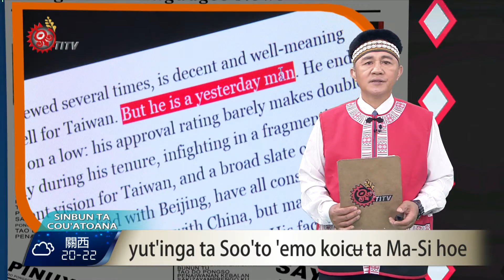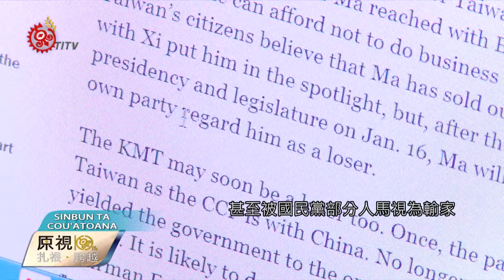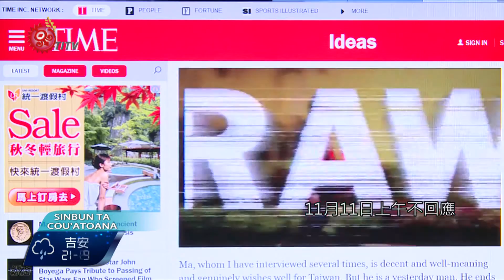馬習會挨負面批評 馬英九公開回擊 2015-11-14 Cou TITV 原視族語新聞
yut'inga ta Soo'to 'emo koic ʉ  ta Ma-Si hoe

被媒體問到尷尬的問題，馬總統臉上笑容，絲毫沒有減少，拍完照再從容離開。不過國際知名的時代雜誌，到底是怎麼說馬總統的？

時代雜誌官網上，亞洲版總編輯阿卜杜卡林評論，馬總統即將卸任，已經過氣，沒有能力，甚至被國民黨部分人馬視為輸家。也因此馬習會的成效並不大。

文章雖然不是登在紙本，但強烈用詞也被民進黨立委拿來數落。馬總統原本11月11日上午不回應，但下午出席活動可是加強火力。

這口氣嚥不住，馬總統高度認可馬習會。更要將熱潮延續到11月18日登場的亞太經濟合作會議APEC，除了交代代表出席的前副總統蕭萬長要在APEC中，積極表達我方加入國際組織的意願，更說這在馬習會就提過。

說馬習會為兩岸經貿鋪路，但蕭萬長會不會跟中國國家領導人習近平再來"蕭習會"，續談馬習會議題?

兩岸破冰，馬習會能夠發揮多大影響力?還得看APEC能為台灣帶來多少實質利益。